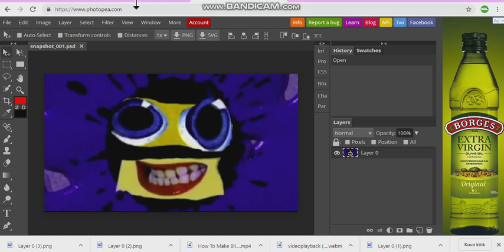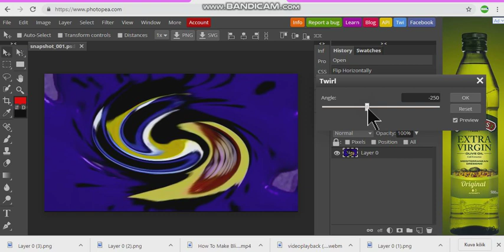How To Make Darklogo55's G Major 15 On Photopea